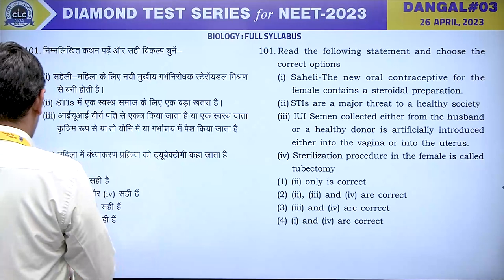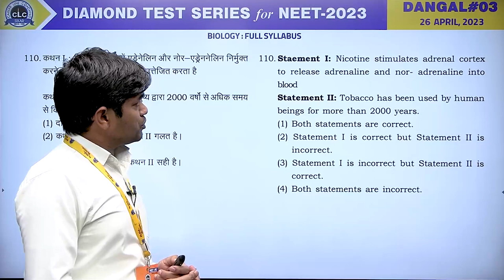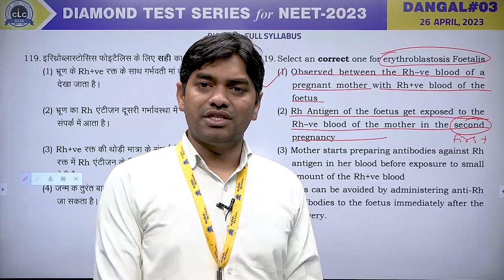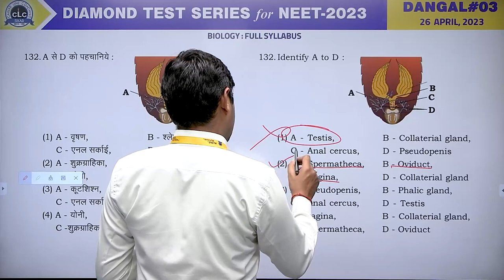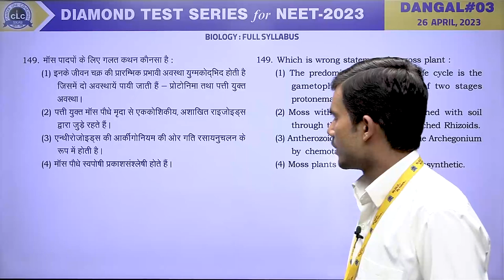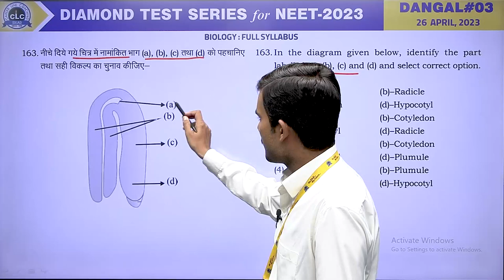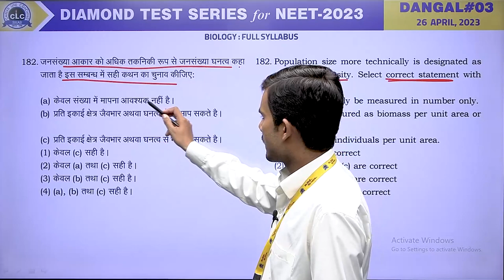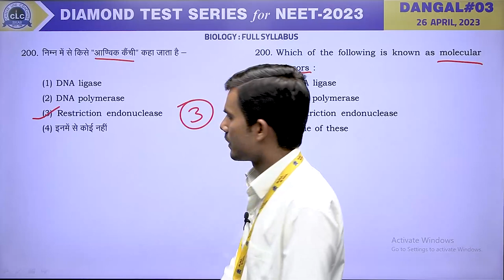BIOLOGY II DANGAL#03 II DIAMOND TEST SERIES for NEET - 2023